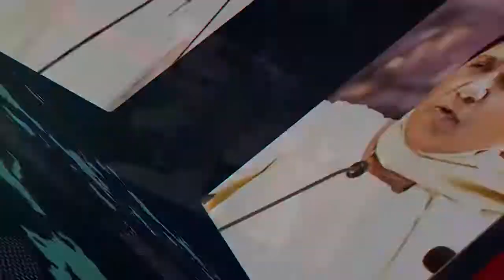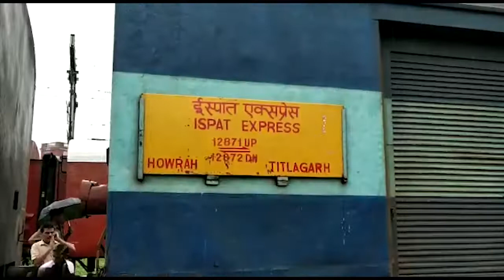NRC और PM Modi के खिलाफ कोलकाता में Congress का फूटा गुस्सा | Assam NRC Issue